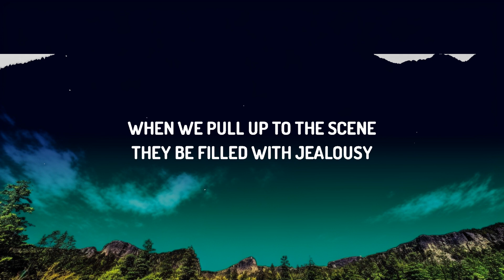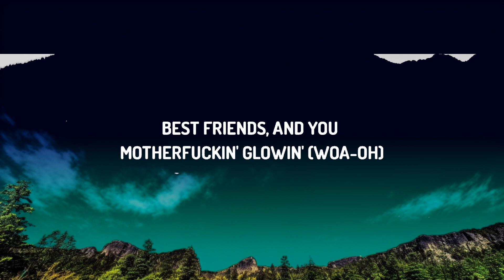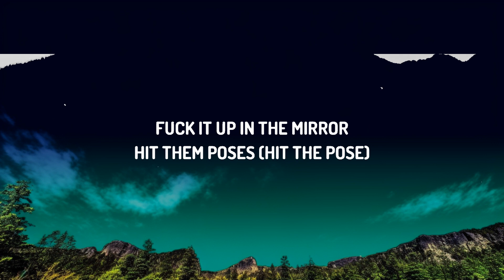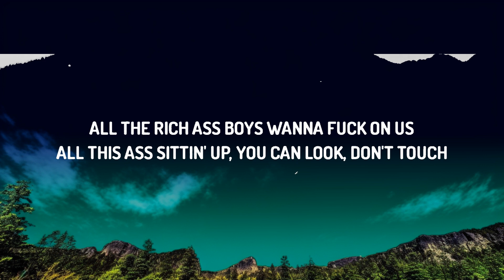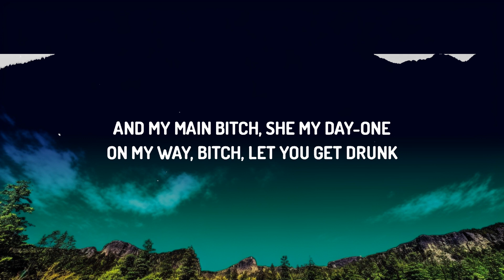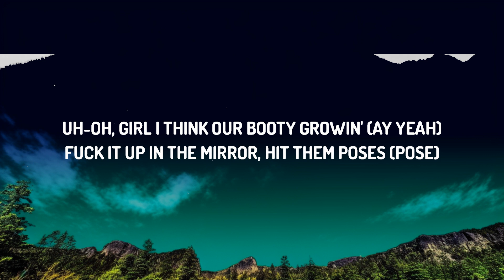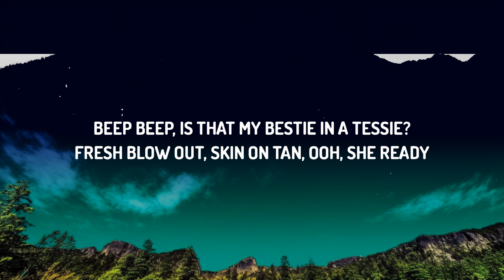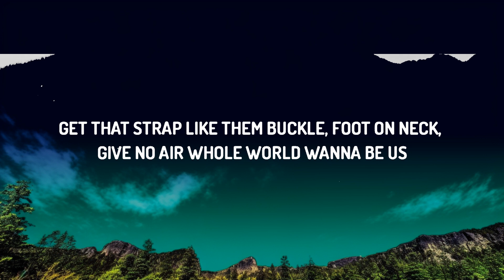Saweetie - Best Friend (Lyrics) ft. Doja Cat | Top Best Songs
♫ Saweetie - Best Friend ft. Doja Cat

Lyrics:

That’s my bestfriend she a real bad bitch
Got her own money she don’t need nig
Now she twerking she throw it out and come back in

In the strip club know my girl gone tip
Now she twerking throw it out and come back in

Beep beep is that my bestie in a tesi
Fresh blow out skin on 10 owe she ready
Imma hype her every time that’s my mothafuckin friend
She been down since the jellies and the bo bo’s
Now we steppin out the G in manolo’s
When we pull up to scene hoes be filled with jealousy
If a bitch get finicky she gone bring that energy
And I’m bad bussin bands every time we link up

That’s my bestfriend if you need a freak
I aint dumb but mothafucka she my Tweedle D
If she ride for me she don’t need a key
If you sideways she’ll straighten you as needed be
She off her fish I said uh uh don’t go there
Get that strap let them buckle
My main bitch she my day 1
On my way bitch letcha get drunk
Celebrate cause we the baddest in the club

Best friend you the baddest and you know it
Uh oh girl I think yo booty growing
Fck it up in the mirror hit them poses
Best friend damn you mfn glowing

Best friend damn yo wrist look like it’s frozen
Uh oh girl I thin